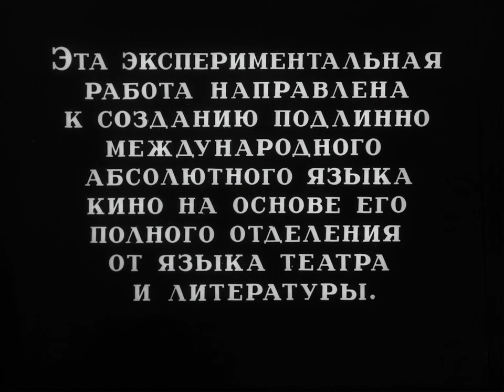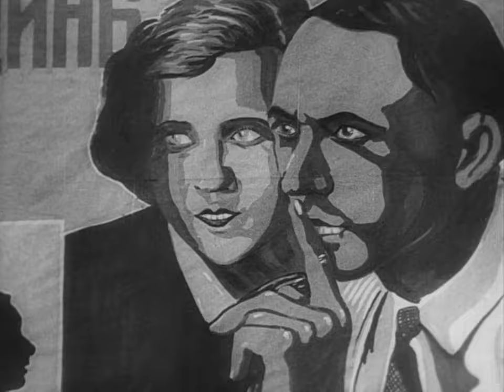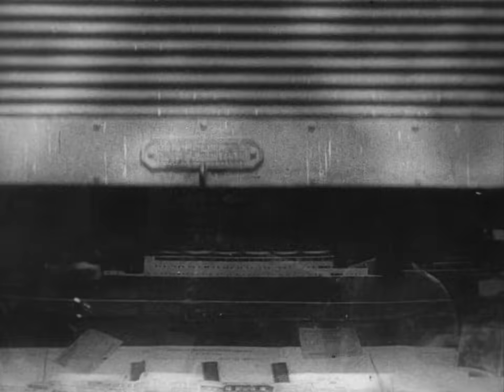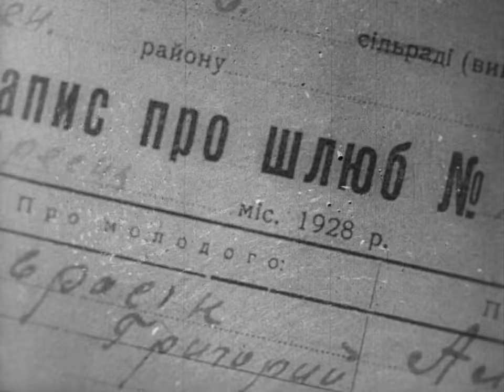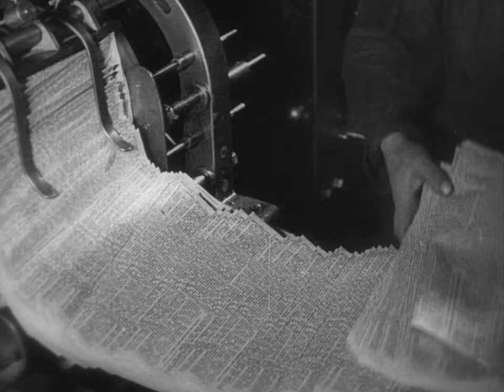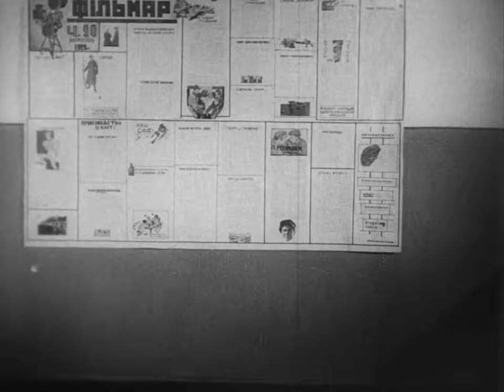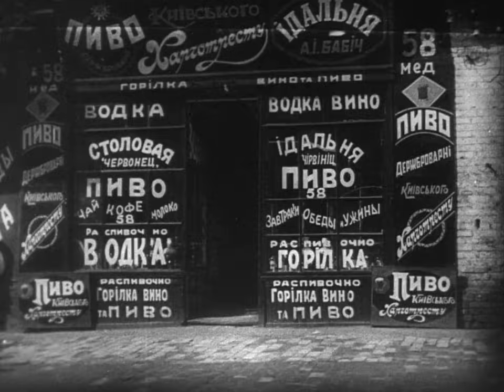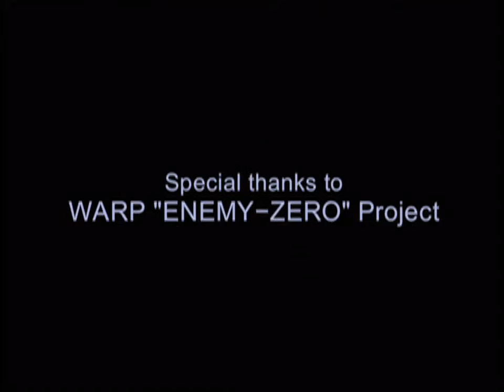Man with a Movie Camera 1929 720p Full Movie in HD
If you want to know exactly what cinema can do, catch this silent masterpiece recently voted the best doc of all time…from Russian master Dziga Vertov’s thrilling 1929 film-about-film… Soviet-era political film, blending footage taken in four Russian cities over three years to create a sensual, idealised urban landscape filled with toned, muscular citizens at work and play…concerned with the filmmaking process, featuring his cameramen in several shots – forcing the audience to recognise that there must be a second camera shooting the first... off-kilter framing, double exposure, fast and slow motion, dissolves and ludicrously fast cutting, setting a pace that which must have been shocking in its explicitness at the time.
By: Tom Huddleston –Rotten Tomatoes